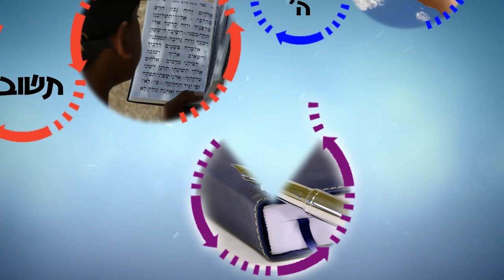שאיפות בעבודת השם | הרב רפאל זר HD